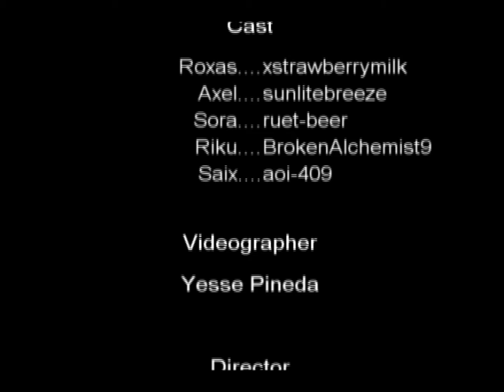KH High Episode 1: Halloween Part 2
Much to his dismay, Roxas is forced to go to a creepy graveyard on Halloween.  What will happen when he, Axel, Saix, and Sora explore this haunted ground?

Find us on DeviantART!